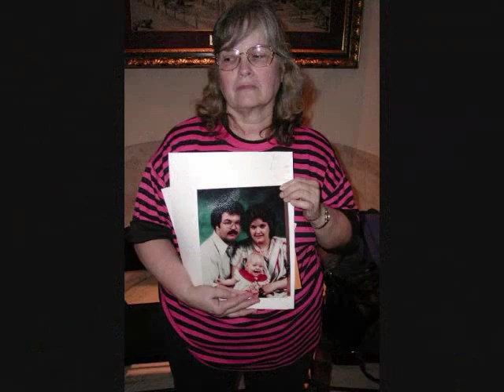Coal Trucks Gone Wild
Coal trucks in Appalachia - the legal weight limit in KY and WV is 120,000 lbs. on designated state coal haul roads - however the legal weight limit for federal interstate highways is only 85,000 lbs.

Coal truckers work very long hours - some even work 14 hours per day.   Drivers are fatigued but they are paid by the ton, so there is an incentive to haul very heavy loads.  The excess weight makes them top-heavy and  slow.  They also  have increased stopping distance, and they are hard to control.  I have seen coal trucks on US 119 between Williamson KY and Pikeville going up a grade as slow as 10 mph where the speed limit is 55. This can cause rear-end collisions.

These factors, including unsafe behavior by cars around the trucks has caused many tragic deaths and serious injuries in KY, WV, PA etc.  In the video, family members hold pictures of loved ones killed by coal trucks.

Coal trucks are designed by the manufacturer to run at a maximum of 135,000 lbs.  When overloaded, components fail and sometimes the wheels even fall off.   There have been many accidents due to brake failures on steep mine roads.

Everyone should be careful when driving around coal trucks.  Appalshop documentary film "Coal Bucket Outlaw."